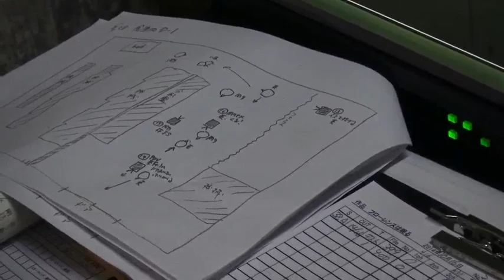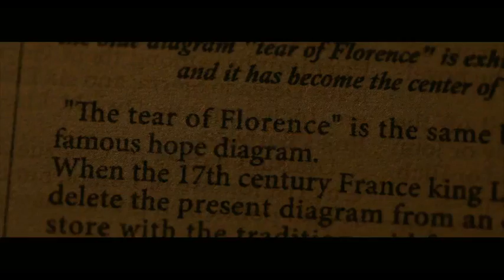『フローレンスは眠る』特別映像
業界初！ドリパスチャレンジ達成作品

社長ヲ誘拐シタ、身代金ハ伝説ノ”フローレンスの涙”

同族経営である中堅化学工業会社の次期社長・佐藤英樹が誘拐された。 英樹の命と交換に、犯人が要求したのは、幻のダイヤモンド「フローレンスの涙」。
ところが、父親であり現社長の佐藤善一郎も、叔父であり副社長の佐藤勇次郎も 犯人の要求に応じようせず、善一郎は息子である英樹を見捨てるという。誘拐犯の社長秘書・牧羽剛はその決断に驚愕する。剛は25年前自分の母親が「フローレンスの涙」のために会社の犠牲となって自殺に追い込まれた事件を知り、その復讐の機会を狙っていたのだ。剛と手を組んだ英樹の元恋人で秘書課に勤める氷坂恵は、剛の暴走を止めようとするが、剛の脅迫に善一郎が病に倒れてしまう。一方、勇次郎は、この状況を利用し自分の息子を使い、会社の乗っ取りを画策し始めるのだった。人命を捨ててまで守ろうとする フローレンスに隠された秘密とは何なのか？

３月５日（土） よりTOHOシネマズ日劇ほか全国順次公開
（ｃ）2016 JungleWalk Co., Ltd.